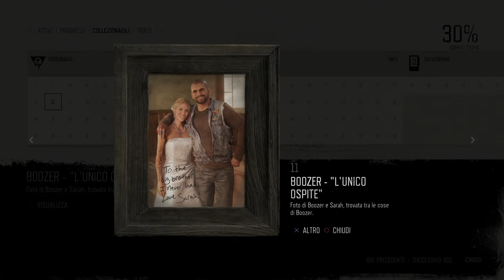DEACON vs SKIZZO!! - DAYS GONE [Walkthrough Gameplay ITA HD - PARTE 11]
Deacon e Skizzo si recano alle miniere ma il rapporto tra i due non è tra i migliori...

TN26P5